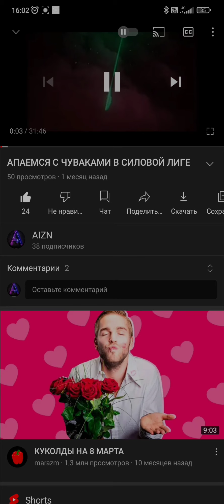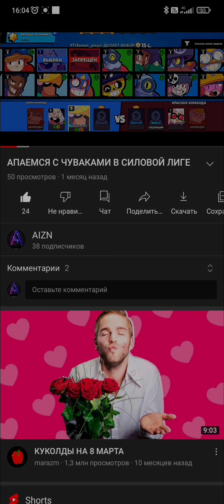РОМАН ПЛЕЙС БЕРЕТ У МЕНЯ ИНТЕРВЬЮ